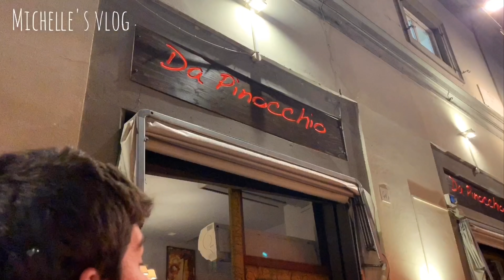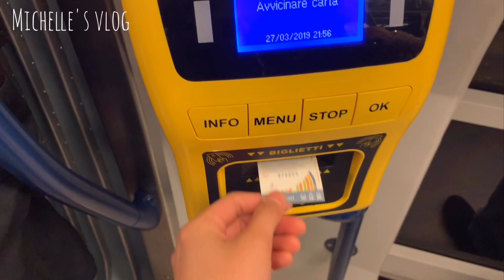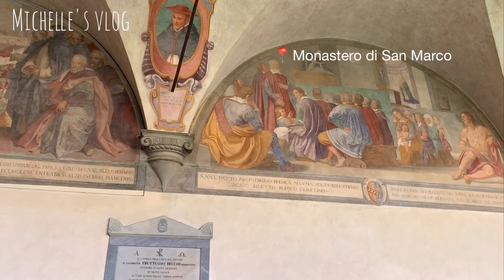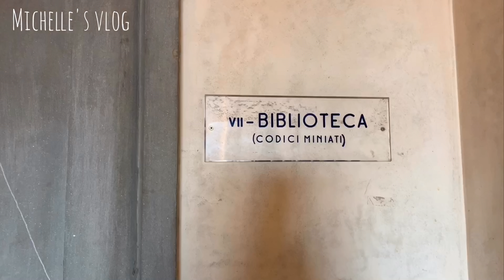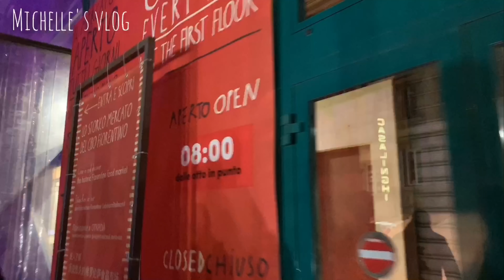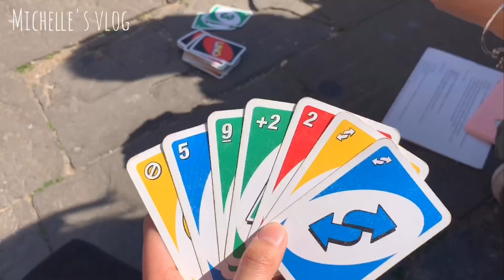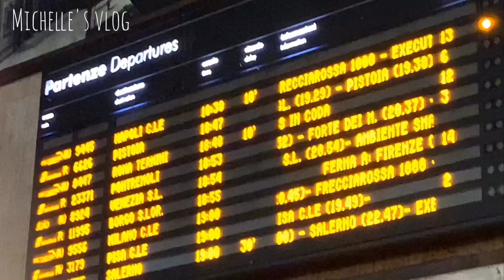Florence Vlog 🇮🇹 *school trip*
Video details:
Camera-

Editing software - Inshot / videoleap

@ikson: as leaves fall
@jef: pancakes
@jef: bonjour

See you next timee💨